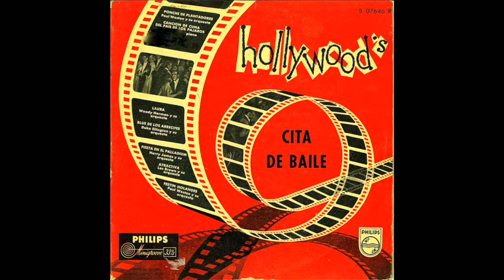Paul Weston - Ponche de plantadores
La Orquesta de Paul Weston interpreta "Ponche de plantadores"
(P. Weston)
Del disco de vinilo de 10 pulgadas formado por varias orquestas
y titulado "Cita de baile en Hollywood"
impreso en España por el departamento PHILIPS
en los principios de los años 50
Paul Weston Orchestra performs "Planters Punch"
(P. Weston)
Vinyl Record 10 inch composed of several orchestras
and entitled "Hollywood Quote dance"
printed in Spain by the department PHILIPS
in the early 50